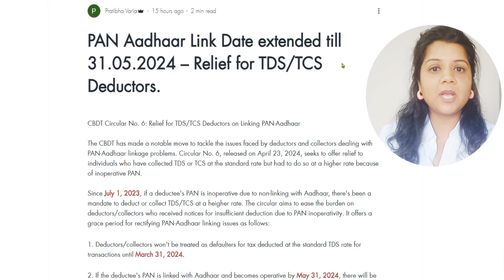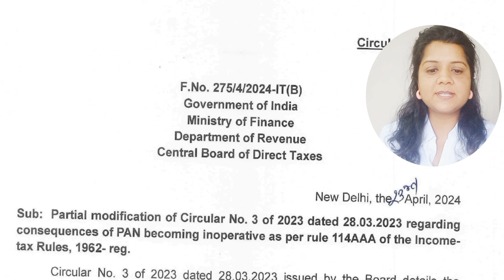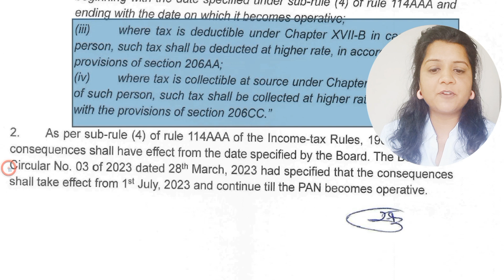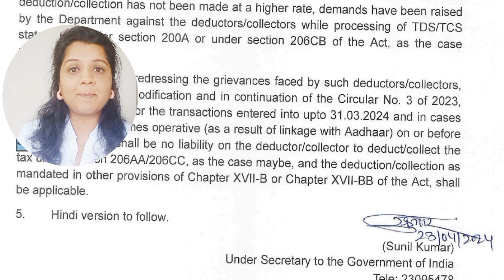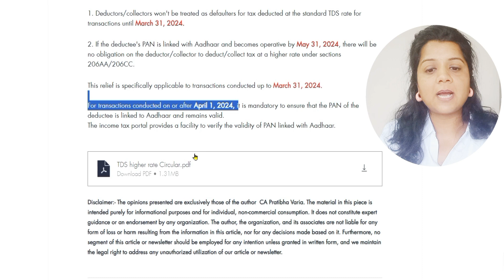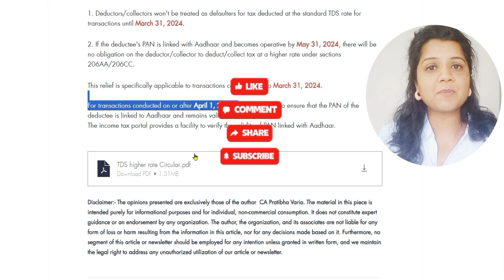Date extended Link PAN Aadhaar | TDS return default notice relief | PAN inoperative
CBDT Circular No. 6: Relief for TDS/TCS Deductors on PAN-Aadhaar Linkage

The Central Board of Direct Taxes (CBDT) has taken a significant step towards addressing the grievances of deductors and collectors who have encountered challenges due to the inoperability of PAN linked with Aadhaar. Circular No. 6, issued on April 23, 2024, aims to provide relief to those who have collected Tax Deducted at Source (TDS) or Tax Collected at Source (TCS) at the normal rate but were required to deduct or collect at higher rate due to PAN inoperability.